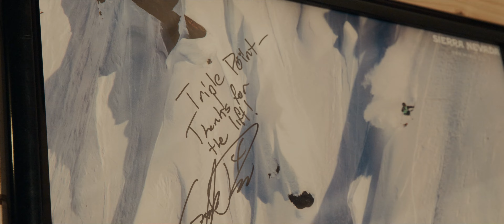TPX - Our Story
Guide Built. Guide Owned. Guide Operated.

Triple Point Expeditions, LLC is an independently owned boutique heli-skiing operation based in Palmer, Alaska. We take pride in our intimate size, exceptional location, and decades of experience in guiding helicopter ski trips offering unparalleled opportunities to explore Alaska’s diverse mountain ranges. Our maximum group size of eight guests per week ensures flexibility, seamless mobility, and access to awe-inspiring terrain.

We cater to guests with various skiing abilities, providing a wide range of terrain suitable for intermediate to advanced levels. Our private lodge, gourmet cuisine, welcoming staff, and safety-focused approach guarantee an unforgettable Alaskan heli-skiing experience. Drawing upon our intimate size, unique setting, and extensive expertise, we deliver unparalleled private and semi-private heli-skiing expeditions in Alaska. For the passionate skier and rider seeking an unrivaled Alaskan adventure, Triple Point Expeditions is the ultimate choice.

Our Mission
"Triple Point Expeditions' mission is to curate the ultimate Alaskan heli-ski experience. We are purposefully designed for operational excellence, maximum flexibility, an unwavering commitment to safety, and genuine hospitality that empowers guests to heli ski more, connect with the magnitude of Alaska, challenge themselves and reach new levels of what they thought possible in the mountains."

TPX Core Values
01 - Integrity
Mountains are our passion. At our core we love to guide and ski. We will hold true to our backcountry guiding roots while maintaining a focus on the overall guest experience.

02 - Professionalism
Safety is the cornerstone of every decision we make. Constant professionalism and an endless desire to improve pushes us to be the best we can be.

03 - Challenge
We inspire our guests to push themselves to improve their skiing or riding, increase their knowledge of the mountains and depart Alaska with a deeper appreciation for its beauty and magnitude.

04 - Responsive
From a guest’s initial inquiry, to their dietary requirements or terrain preferences, we aim to be responsive and accommodating to their desires and expectations.

05 - Stoke
With safety at the forefront of every decision we make, a close second are those decisions that enable us to exceed guest expectations and deliver the ultimate heli-ski experience.